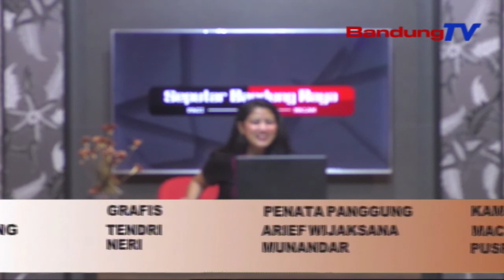Dialog Jabar Terkini - PTM Terbatas